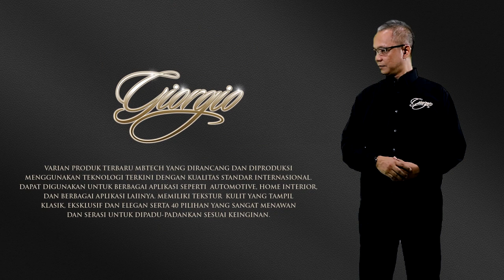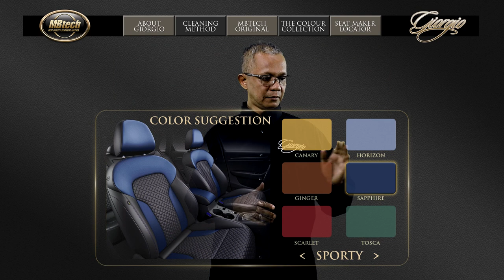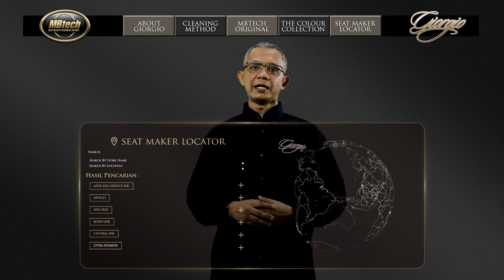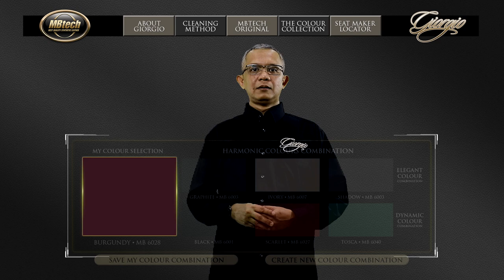Era Digital MBtech, e-Catalog Giorgio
Dalam peluncuran MBtech Giorgio di era serba digital ini kami terus berinovasi dan update untuk memudahkan konsumen mencari informasi tentang MBtech, maka dari itu MBtech secara resmi memperkenalkan E – Catalog atau katalog digital mengenai produk MBtech Giorgio.

“Katalog ini memudahkan end user/konsumen MBtech untuk mendapatkan informasi, baik itu tentang produk MBtech Giorgio, perawatan produk, keasilan produk, pilihan warna sejumlah 40 warna berikut cara padupadannya dan menu seatmaker locator untuk melakukan pemasangan MBtech Giorgio sesuai kebutuhannya,” ujar Edi Pamungkas, DCD Manager MBtech.